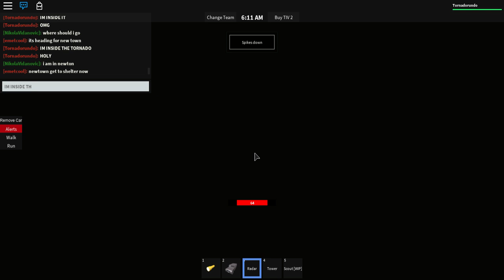ROBLOX: Twister County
A new game I found out about on one of my game's recommendations list.
Don't poop yourself!